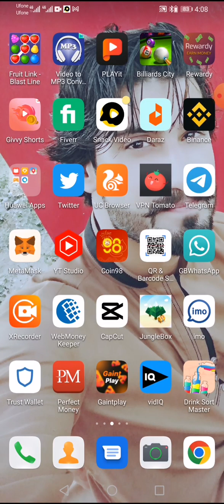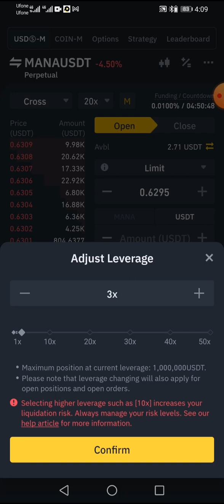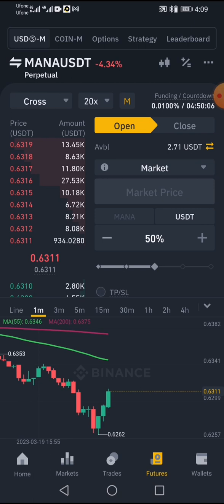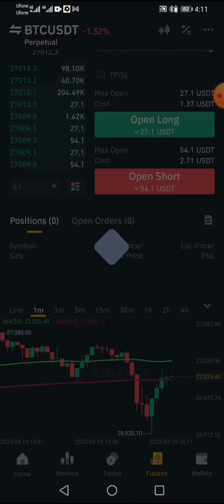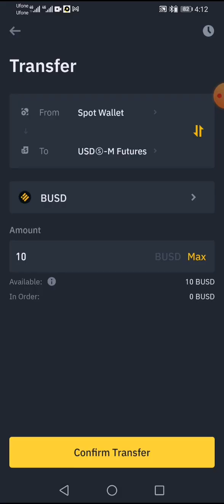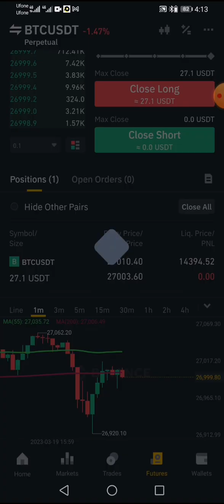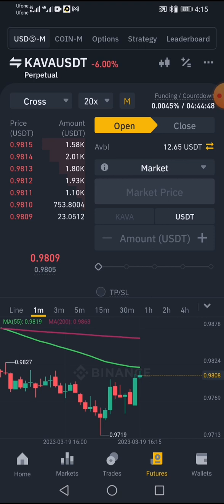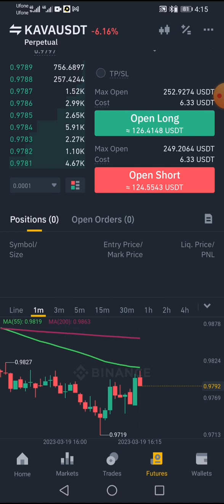binance trading in urdu full course |binance futures trading for beginners urdu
binance futures trading tutorial
binance futures trading for beginners
binance futures trading guide
binance futures trading in hindi
futures trading
binance futures
future trading on binance
binance trading
binance tutorial for beginners
binance futures complete trading guide
binance margin trading